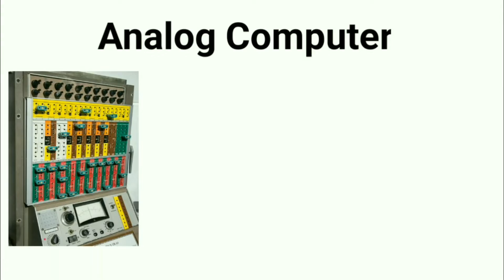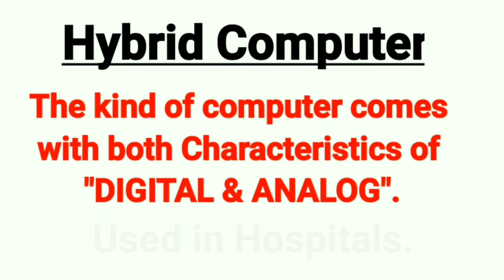Learn Computer Basics EVERYDAY [ IN JUST ONE MINUTE ] - TYPES OF COMPUTER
Next video coming on - HISTORY OF COMPUTER IN ONE MINUTE
crack your CCC EXAM
FOR ALL CLASS STUDENTS , COLLEGE STUDENTS, COMPETITIVE STUDENTS
- A KNOWLEDGEABLE VIDEO
PARADISE TECH

MAKE SURE MAKE NOTES OF EVERY VIDEO IN YOUR COPY.
PAUSE THE VIDEO & NOTE IN YOUR COPY OR DIARY.